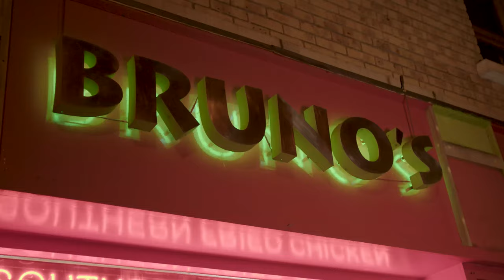A92 Rico - Blocka Freestyle (Music Video)